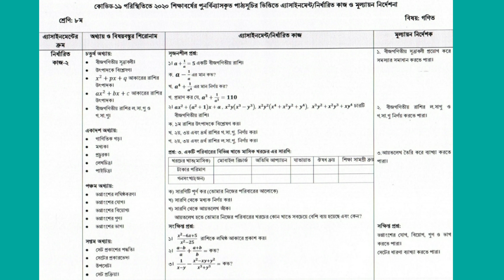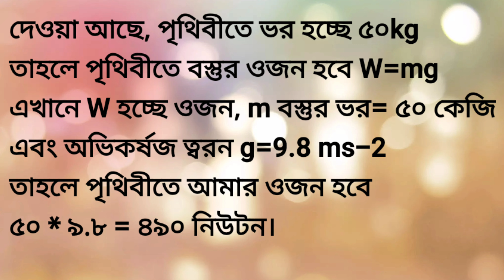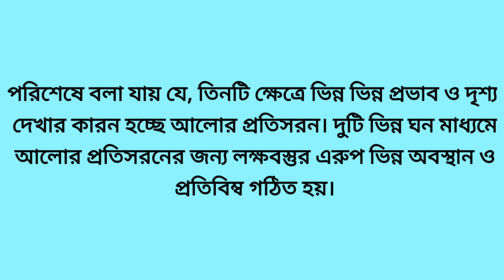৮ম শ্রেণীর সকল এসাইনমেন্ট | Class Eight 5th Week All Assignment |Class 8 Science & Math|গনিত,বিজ্ঞান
This video is for class Eight to write English Assignment in a correct way to get the highest Assessment.It is designed according to Ministry of Education of Bangladesh.
৮ম শ্রেণির ৫ম সপ্তাহের  সকল বিষয়ের ৩য় এসাইনমেন্ট এর এই জন্য আজকের এই লেসন যা তোমাকে সর্বোত্তম মূল্যায়ন পেতে সহায়তা করবে--ইনশাল্লাহ।

শিক্ষা মন্ত্রণালয়ের সিদ্ধান্তক্রমে প্রণীত ৩০ দিনের এই সংক্ষিপ্ত সিলেবাসের আলোকে শিক্ষার্থীদের কে অ্যাসাইনমেন্ট করতে দেয়া হয়েছে তার নিয়ম ও সকলের জন্য আদর্শমানের কভার পেজ তৈরির নিয়ম দেখানো হয়েছে।

our more classes on Assignment.

How to make an Assignment and Cover Page|| এসাইনমেন্ট ও কভার পেজ তৈরির নিয়ম। সকল শ্রেণির জন্য।।

এসাইনমেন্ট এর সকল কনফিউশন দূর করি।। Sample of a Ready Assignment।।শিক্ষকের নির্দেশনা অনুসারে তৈরি।।